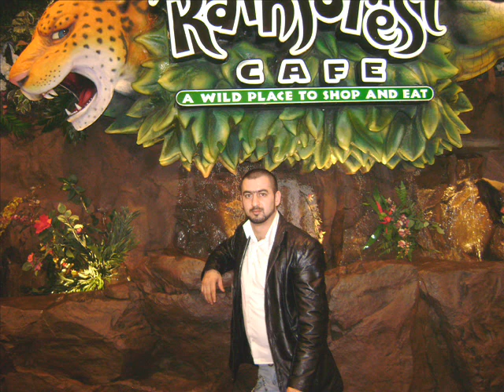roni 3 majed el rmeh.wmv